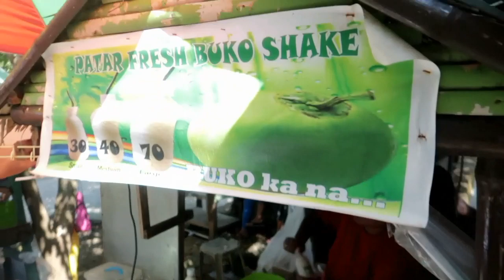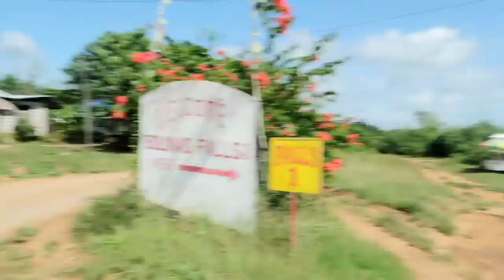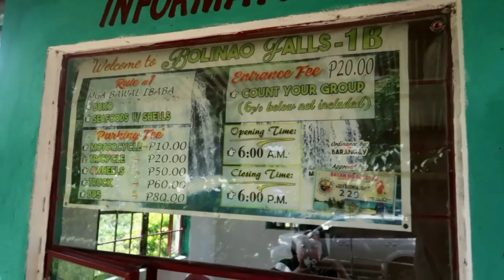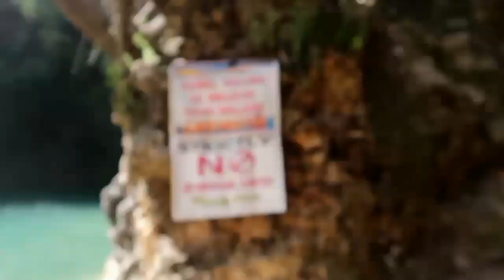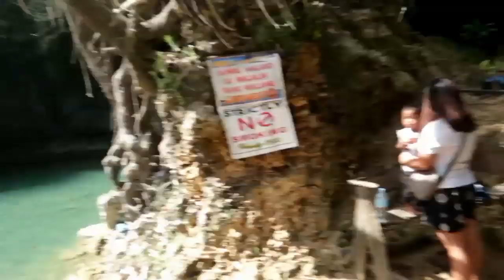Amazing Bolinao Falls(20pesos) + Lighthouse | Pangasinan Part 2 Jepoy Vlogs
Filmed: Nov 16-17,2019

Bolinao Falls Entrance Fee-20pesos

Family Trip in Bolinao Pangasinan

We rented 2 rooms for Only 5k pesos with free VideOke pa.

La Parola De Bolinao Accommodation
look for Nida

Budget Accommodation : 2500per night good for group/family (off peak season)

pwede magluto dahil my kitchen area sila and Ito na Yung pinaka best spot for me if pupunta Kayo sa Bolinao dahil Yung mga room nila tabi na mismo ng dagat at  katabi Ng treasures of Bolinao.dito Yung pinaka the best spot Ng Patar Beach.Kaya I recommend this place Kung on a budget kayo at magstay Overnight with large group or family.

Mobile apps used for editing: FilmoraGo

Mobile phone used: HUAWEI NOVA2 PLUS